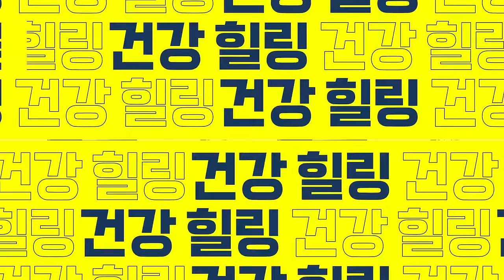자면서 허리통증 고치는 방법. 이것만 따라해 보세요.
"혹시 이렇게 주무세요? 목 허리에 최악! 절대 하면 안되는 자세. 자면서 허리통증 고치는 방법. 이것만 따라해 보세요.
00:00 하이라이트
00:15 이동엽 원장님 소개 및 오늘의 주제 설명
02:02 안 좋은 수면 자세는?
03:12 의심할 수 있는 첫 번째 질환?
04:12 의심할 수 있는 두 번째 질환?
05:18 의심할 수 있는 세 번째 질환?
06:12 척추에 좋은 건강한 수면 자세는?
08:09 앉았을 때 바른 자세는?
09:53 바른 자세를 위한 추천 운동은?
10:58 케겔 운동 방법은?
○ 본 영상은 참포도나무병원에서 제작 지원해 주셨습니다.